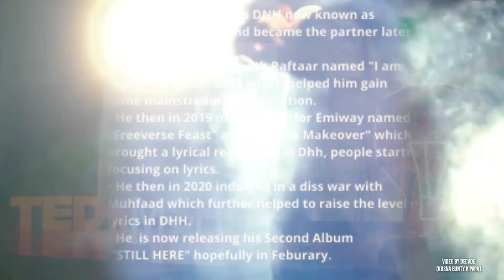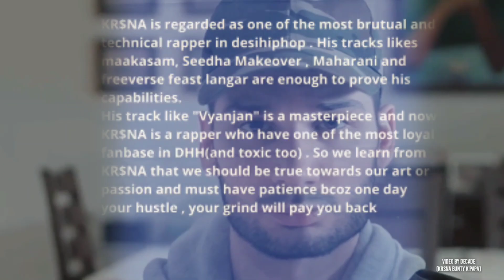STORY OF KR$NA👑 - THE GOD/USE HEADPHONES/ FOR AMAZING SOUND EXPERIENCE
Here Comes Part One of Krsna Story If We Hit 200subs and 100likes I'll release That 2nd Part Also

Awaam for life...